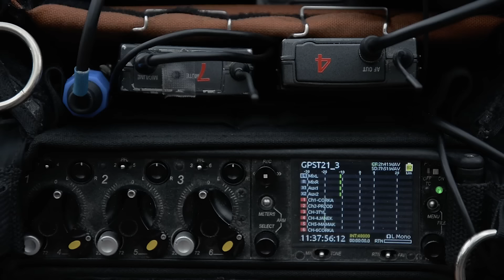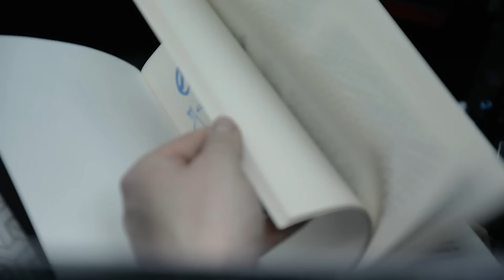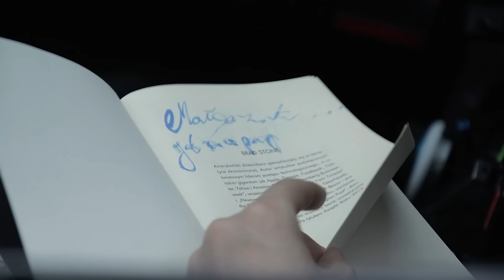MAKING OF Wujek CHIP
Kulisy odcinka, w którym jedną z głównych ról grał... samochód. Pierwszy raz pracowaliśmy w ten sposób. Dla nas to była wielka przygoda, więc się nią podzielimy. Zapraszamy na ruchomy plan Wujka CHIPA.